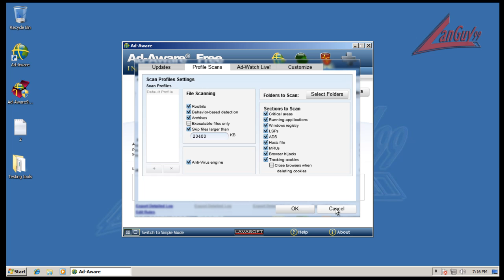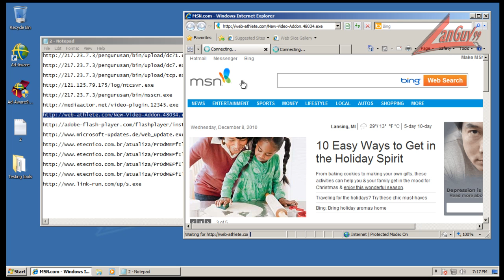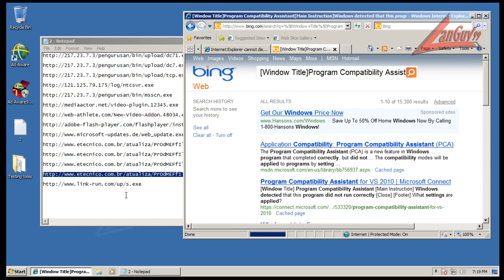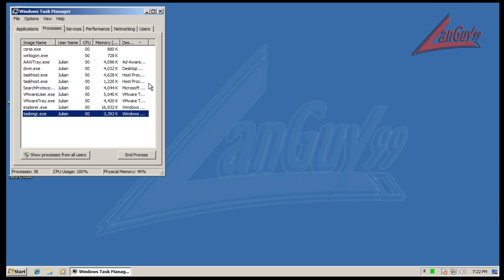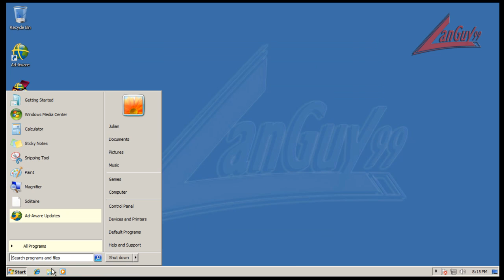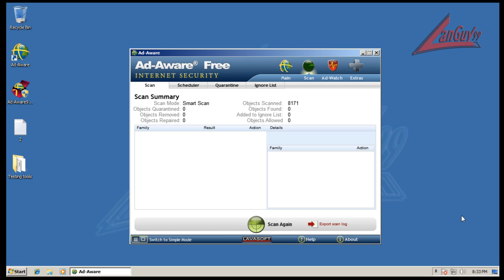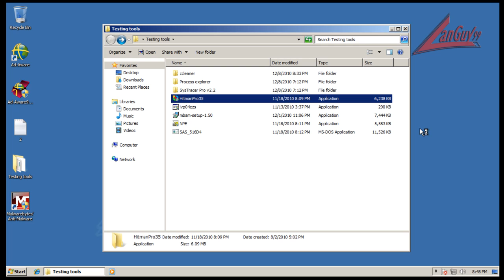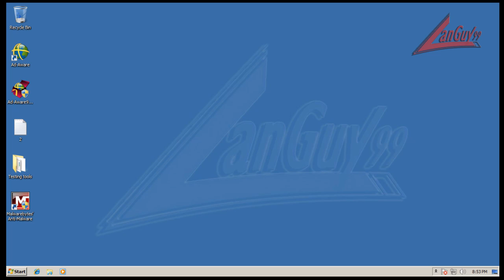Ad-Aware Free V9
Testing the new version of ad-aware.